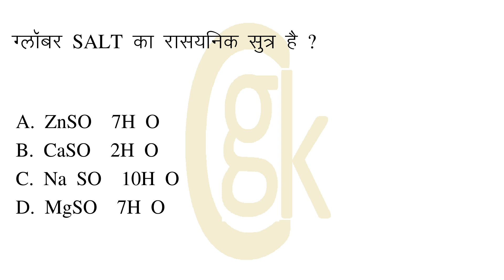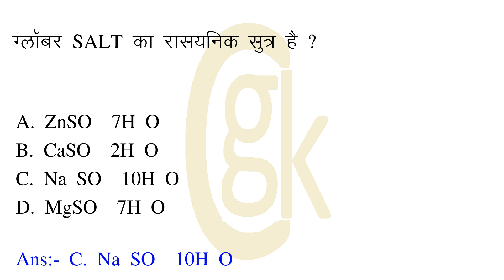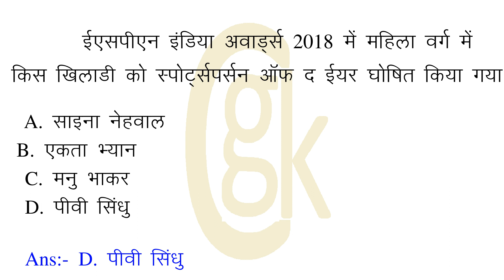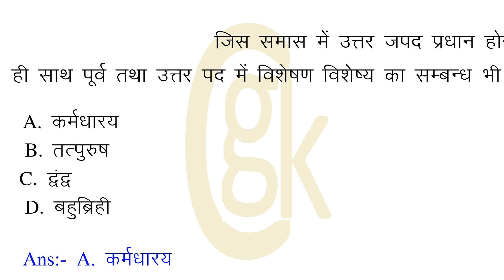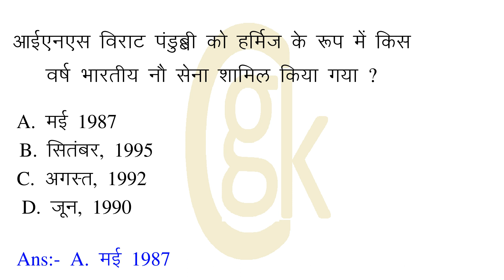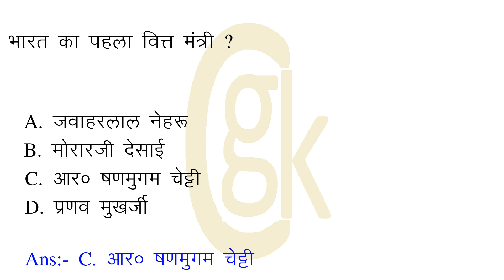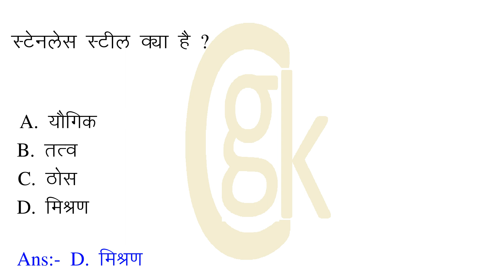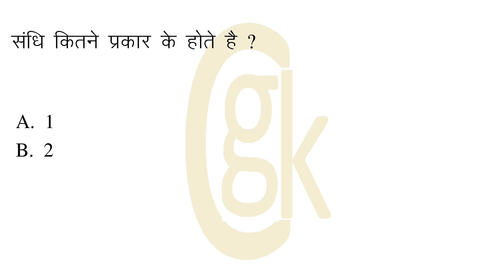चित्रगुप्त स्वामी मन्दिर जिसे चित्रगुप्त का एकमात्र मन्दिर माना जाता है, स्थित है ?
00:08:39 = चित्रगुप्त स्वामी मन्दिर जिसे चित्रगुप्त का एकमात्र मन्दिर माना जाता है, स्थित है ?
00:00:29 = ग्लॉबर SALT का रासयनिक सुत्र है ?
00:01:01 = सोनार अधिकांशतः प्रयोग में लाया जाता है ?
00:01:32 = ईएसपीएन इंडिया अवार्ड्स 2018 में महिला वर्ग में किस खिलाडी को स्पोर्ट्सपर्सन ऑफ द ईयर घोषित किया गया है ?
00:02:06 = किस सिख गुरु ने गुरु नानक की जीवनी लिखी थी ?
00:02:37 = विश्व का सबसे बड़ा एकीकृत सिंचित क्षेत्र कौन सा है?
00:03:07 = जिस समास में उत्तर जपद प्रधान होने के साथ ही साथ पूर्व तथा उत्तर पद में विशेषण विशेष्य का सम्बन्ध भी होता है कौन सा समास कहते है ?
00:03:41 = आईएनएस विराट पंडुब्बी को हर्मिज के रूप में किस वर्ष भारतीय नौ सेना शामिल किया गया ?
00:04:18 = भारतीय स्टेट बैंक से जुड़े सहयोगी बैंकों की संख्या है ?
00:04:45 = भारत का पहला वित्त मंत्री ?
00:05:16 = जिसकी गर्दन सुंदर है ?
00:05:41 = विश्व में डाकघरों का सबसे बड़ा जाल किस देश में पाया जाता है ?
00:06:10 = भारत की लवण नदी के नाम से जानी जाती है ?
00:06:37 = स्टेनलेस स्टील क्या है ?
00:07:03 = सबसे बड़ा ग्रह है ?
00:07:29 = कैएसिटर में करेन्ट वोल्टेज से ?
00:08:07 = संधि कितने प्रकार के होते है ?